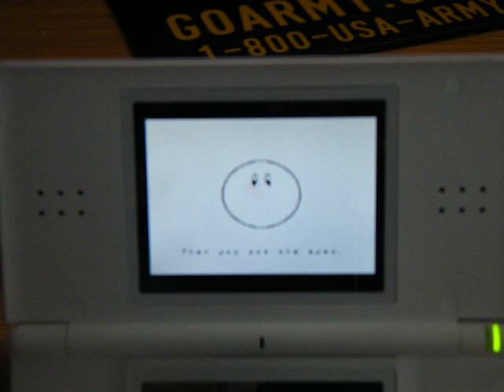Kirby's Star Red Diamond